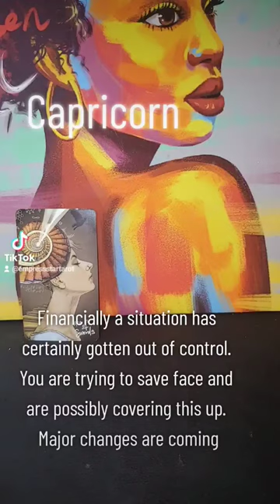capricorn shorts #2023 capricorn ♑️